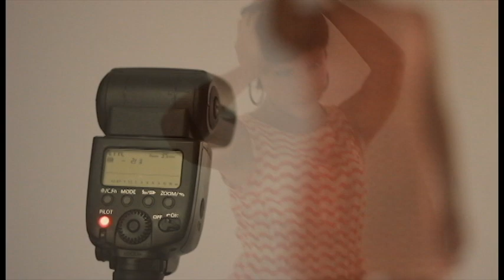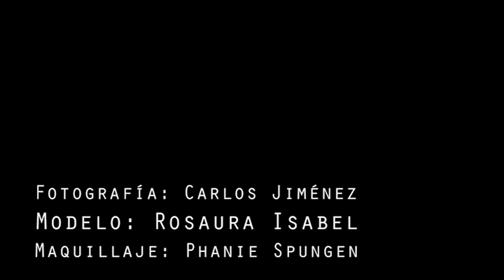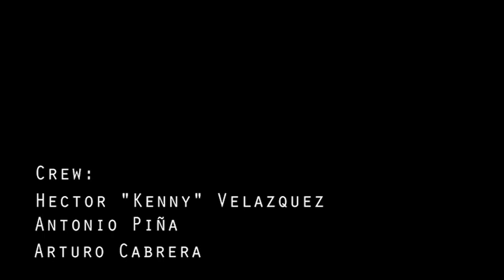Photo shooting Isabel.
Sesión fotográfica de Rosaura Isabel.

Carljim Photography Studio.  2012